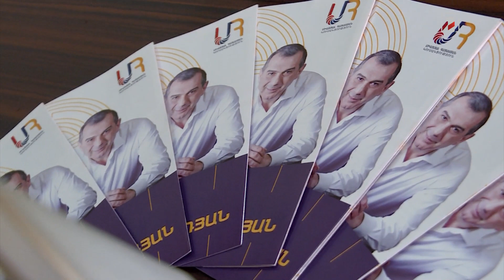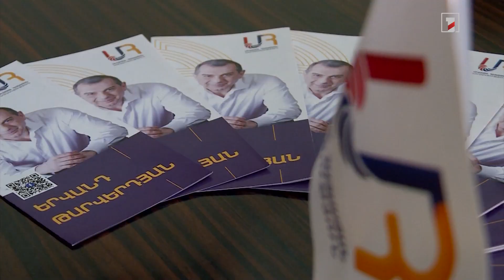Բնակարանային ֆոնդի և կառուցապատման նոր հայեցակարգի ստեղծում.«Միացյալ Հայաստան»-ի նախընտրական ծրագիրը